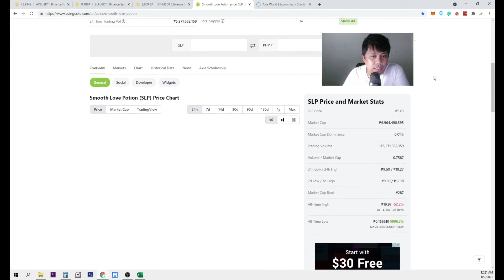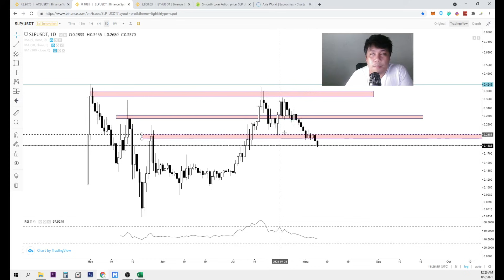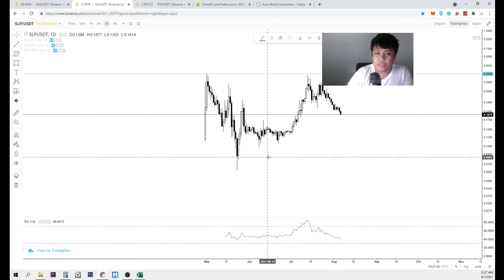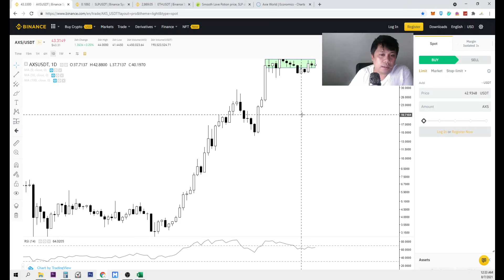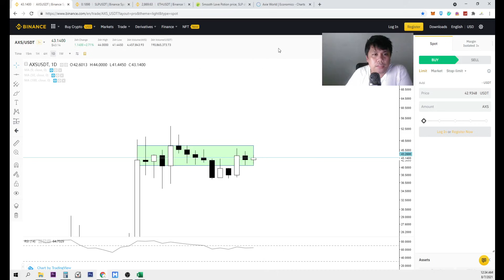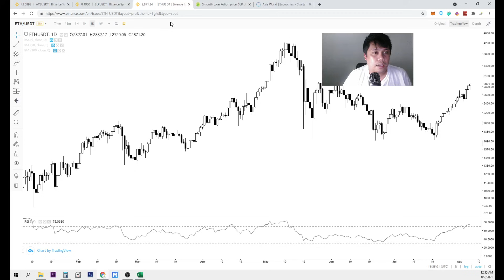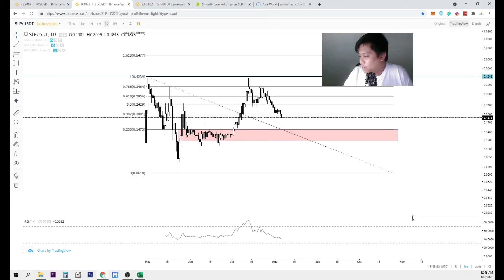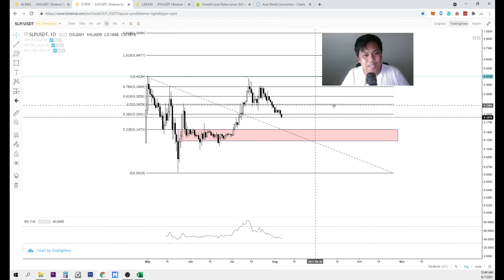SLP and AXS Update PERO MAS MADAMING KWENTO.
Axie Infinity